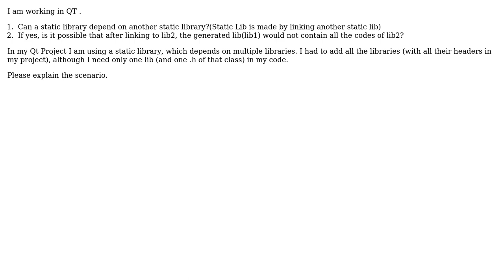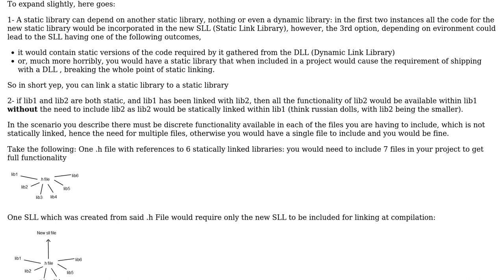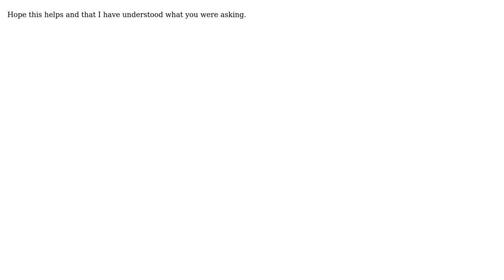Software Engineering: Are Nested Static Library dependencies possible? (3 Solutions!!)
Software Engineering: Are Nested Static Library dependencies possible?

With thanks & praise to God, and with thanks to the many people who have made this project possible! | Content (except music & images) licensed under CC BY-SA | Music | Images & others | With thanks to user Ylisar user sk patra user Matthew Flynn user MaskRay user GMasucci and the Stack Exchange Network Trademarks are property of their respective owners. You are responsible for your own actions.